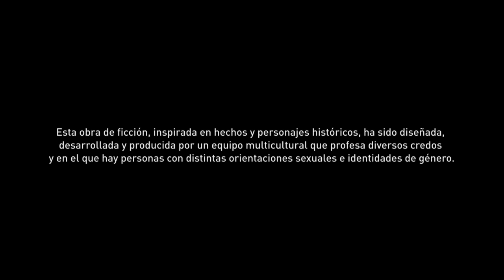AMOR Y ACEITE - 7# XBOX ONE X